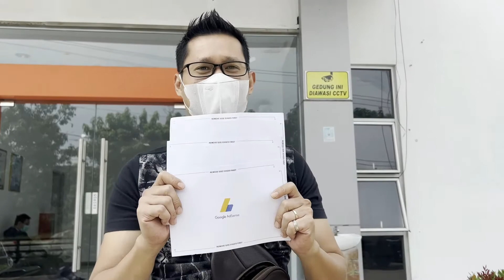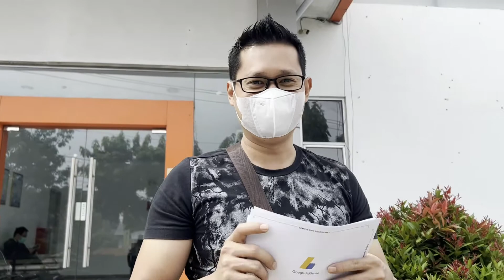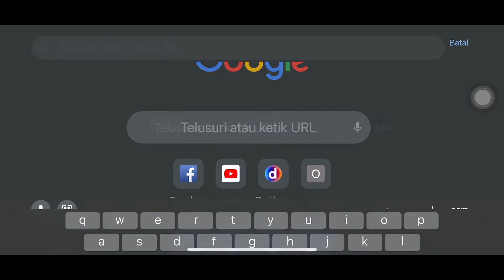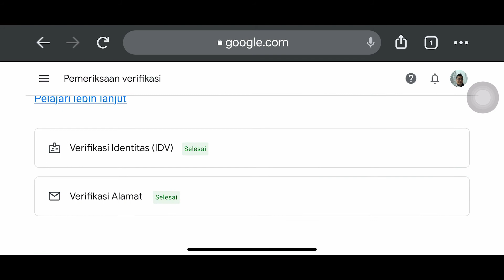cara pengambilan pin google adsense dikantor pos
tanpa pin google adsense tentu saja kita tidak bisa menerima gaji dari youtube.
apa lagi pin google adsense kalau tidak sampai-sampai ke rumah kita
pasti kita menjadi tidak bersemangat dalam membuad konten.
video ini saya buad dengan alasan saya sendiri mengalami kendala saat pin google adsense sampai saya meminta kirim ulang sampai 3 kali.
rupanya harus kita kekantor pos sendri mengambil bila tidak sampai ke alamat rumah kita.
tetap dukung channel ini supaya lebih bersemangat dalam membuad video lagi.
terima kasih.